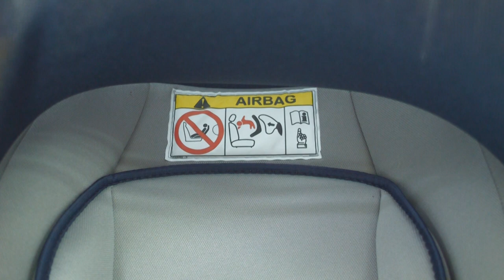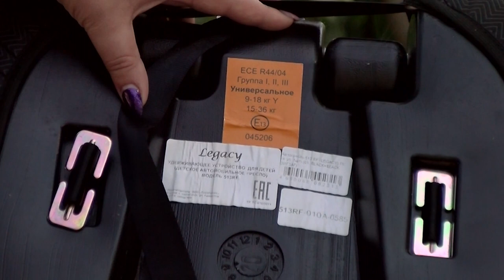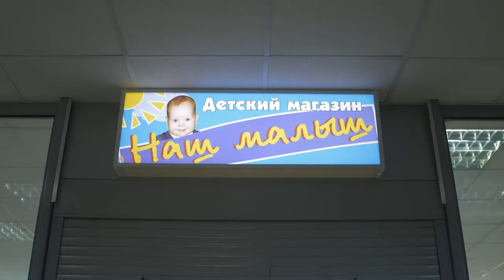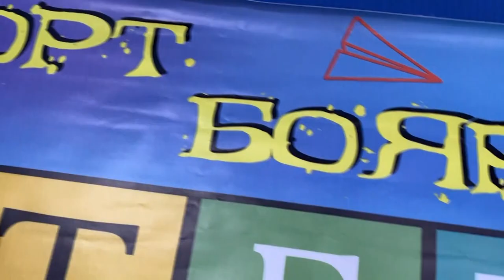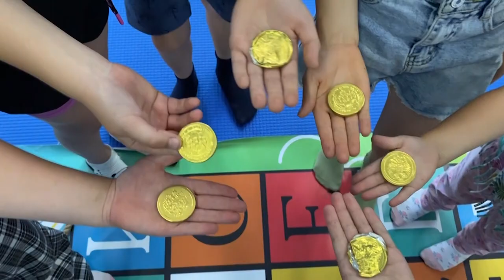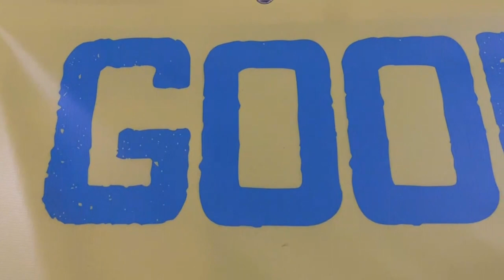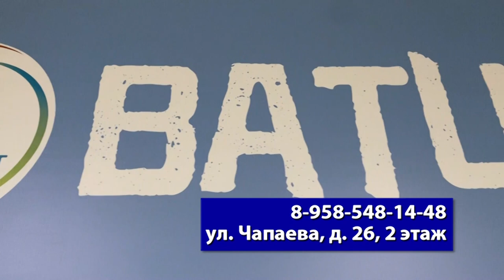Всё лучшее детям. Выпуск №14